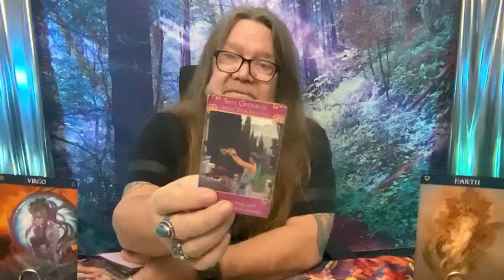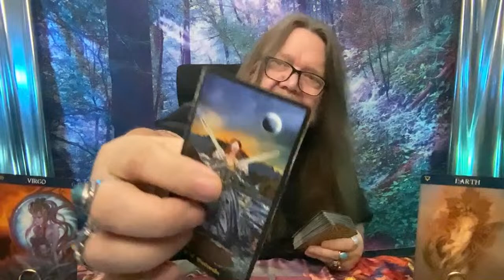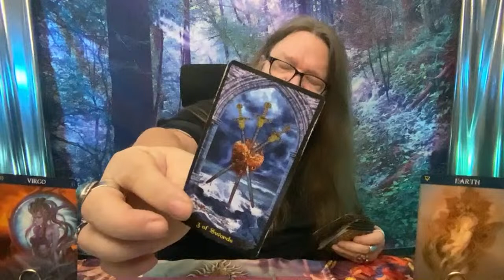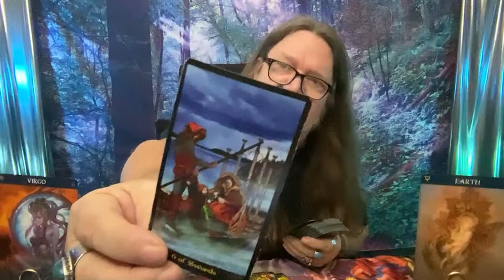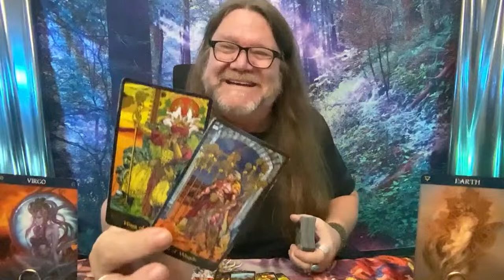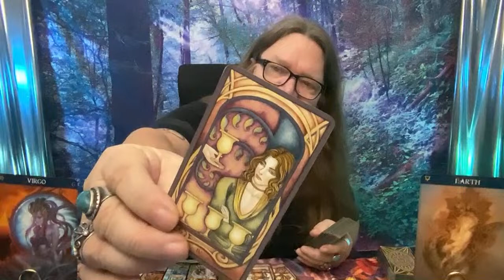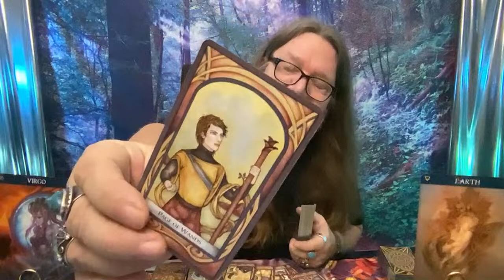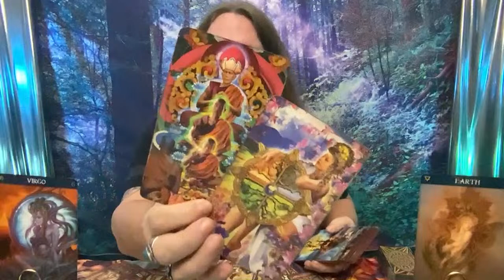Virgo 🏹♥️ Ace of Cups Magic 🌞❤️ (Excerpt from "EARTH BABIES!")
Virgo, your destiny in love is beckoning with the Ace of Cups magic, and I'm here to guide you through it! 🏹♥️ Thank you for joining me, Ramblin Mike, on this enchanting tarot journey.

🌟 Join Ramblin Nation today to unlock exclusive live tarot readings, participate in our thrilling giveaways, and connect with a vibrant community passionate about the stars' wisdom. As a member, you'll bask in the glow of the Ace of Cups magic regularly!

💌 Want to reach out? Your voice is a cherished part of our cosmic conversation.

Remember, the universe is vast, and your love story is written in the stars. Keep your heart open, your intentions clear, and let the magic of the Ace of Cups lead the way to a future brimming with love and light. ✨

CHAPTERS:
0:00 - Introduction to Love Tarot
1:31 - Love Spread: Initial Reading
11:10 - Virgo Compatibility Insights
14:12 - Virgo Emotions and Inner World
15:59 - Love Tarot Conclusion

800 Belle Terre Pkwy.
# 200 -112
Palm Coast, Florida 32164